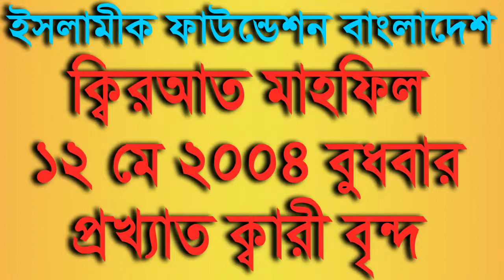ক্বিরআত মাহফিল || Islamic Foundation Bangladesh || Quran Recitation 2004 || ৭ম Video || Najmulhuda